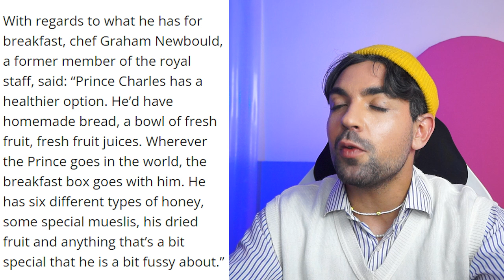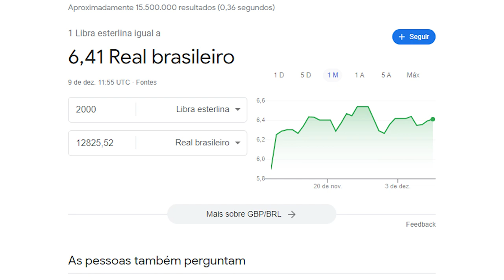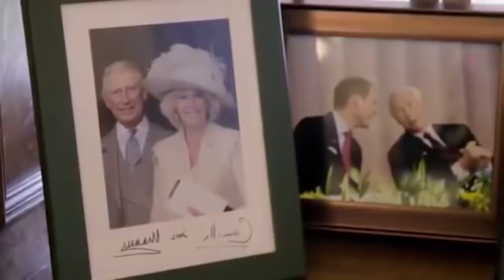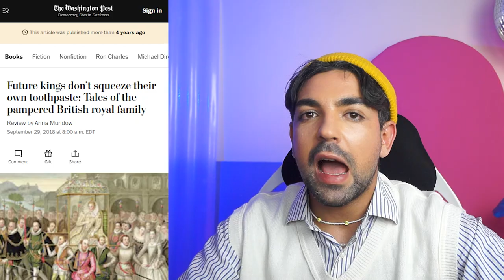AS MORDOMIAS MAIS ABSURDAS DO REI CHARLES III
*problema no áudio pq achei que o gravador tava ligado, infelizmente ocorreu mas isso não prejudica a qualidade do vídeo pq a verdade sobre o salsicharles precisa ser exposta*